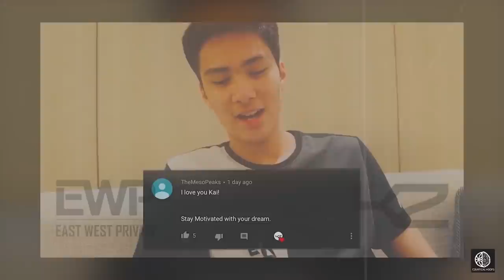First Filipino NBA Player EVER? Kai Soto Signs With G League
Kai Soto is someone we've been talking about for over a year now. We posted our first video about him over 8 months ago when his future was still very uncertain. Now it appears he's making major steps in uncharted territory skipping college and going straight to the g league. I have consistently felt Kai had what it takes to be the first Filipino player in the NBA. If this were to happen it would be BIG news where he is from especially and but also a mile stone noted around the world.

📡Follow the Courtical movement,